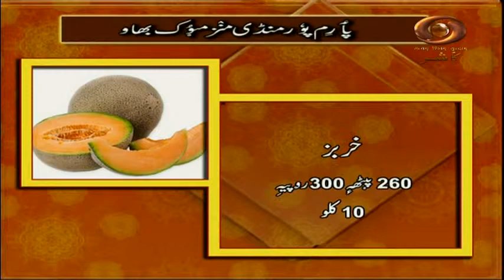Agriculture News (Mandi Bhaw)